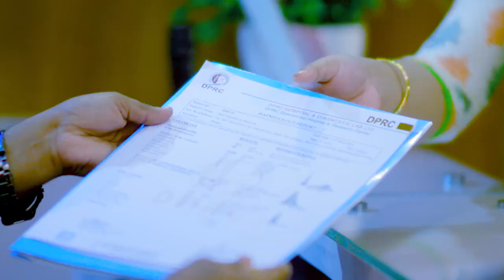কোমর ও পায়ের গোড়ালি ব্যথা ভাল হল | Back Pain | SPA | Calcaneal Spur